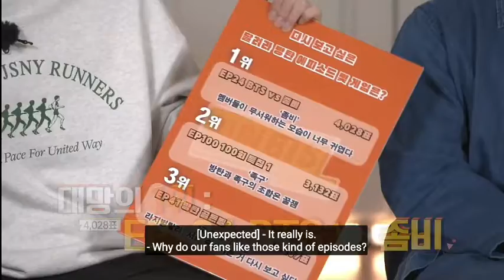RUN BTS | TOP 3 ON GAMES EPISODE | eps 154